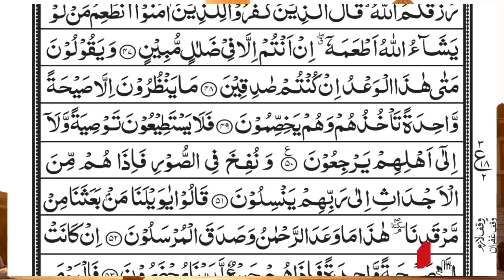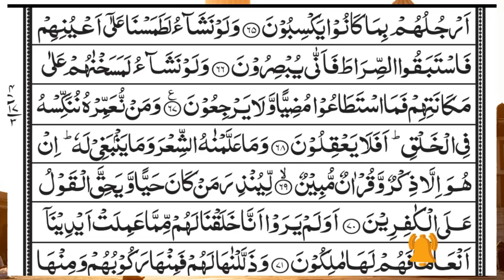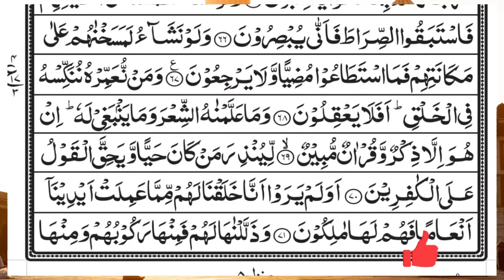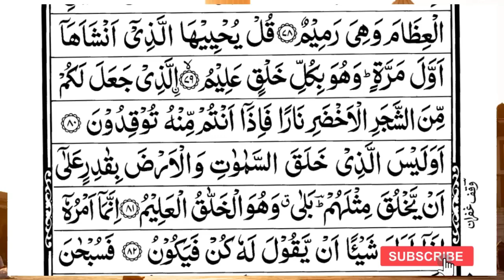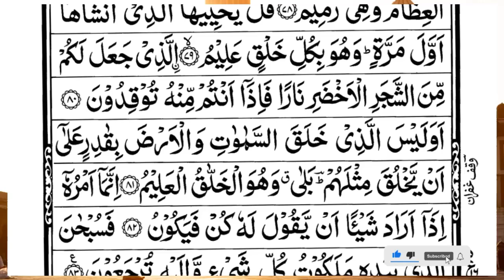Surah Yasin (Yaseen) | Full With Arabic Text | (Episode 3312 ) | Surah Yaseen Beautiful Recitation